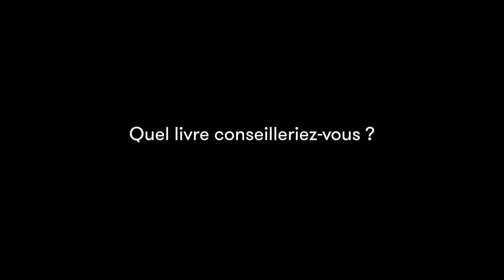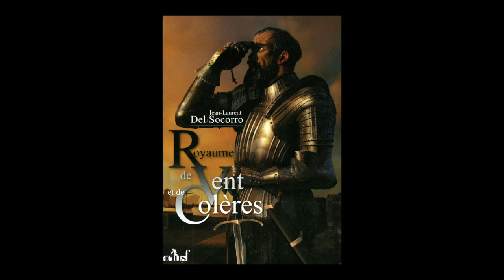Jean-Laurent Del Socorro - Royaume de vent et de colères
A l'occasion du festival "Les imaginales" d'Épinal, rencontre avec Jean-Laurent Del Socorro autour de son ouvrage "Royaume de vent et de colères" aux éditions ActuSF.